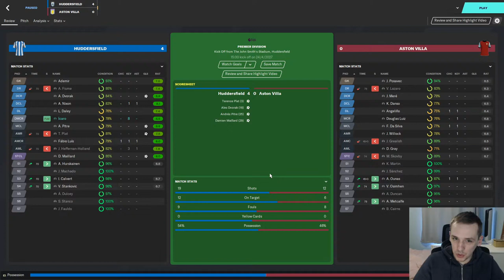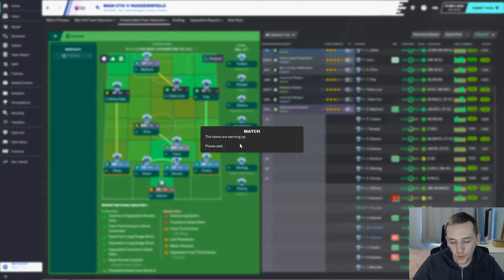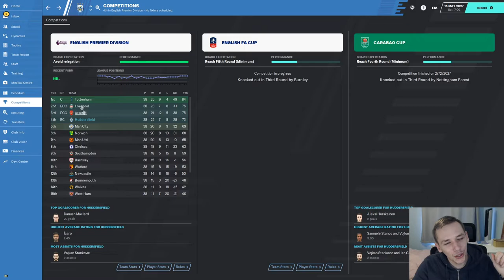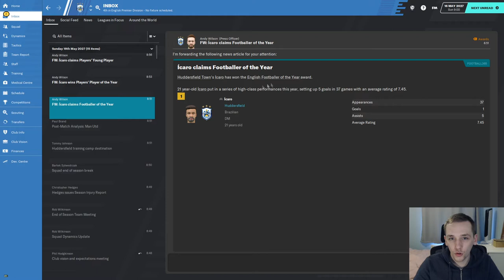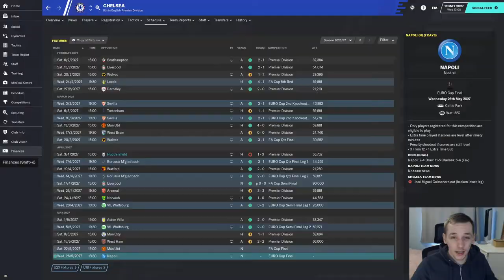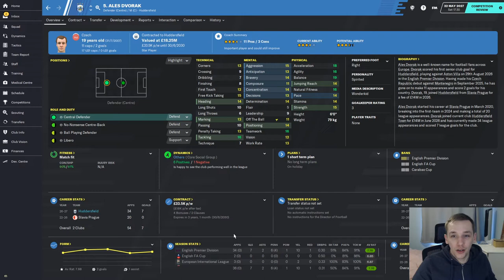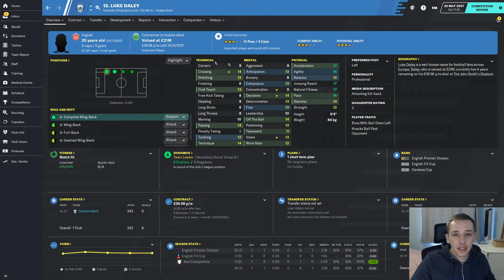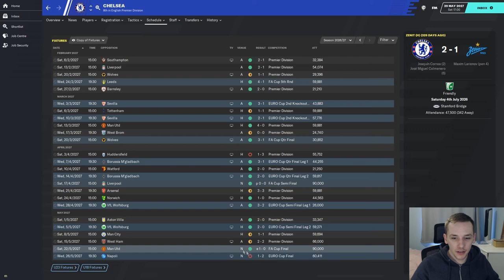FM20 | YOYOMAN | #49 | END OF SEASON/CAN WE BEAT BIRMINGHAM? | FOOTBALL MANAGER 2020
In today's episode we conclude our time at Huddersfield and attempt to qualify for the Champions League and beat Birmingham in the leaderboard.